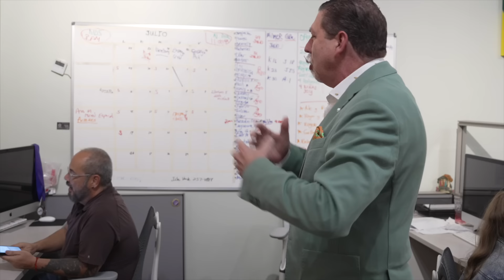La cara detrás de estos HITS MUSICALES es Rucco Gandía